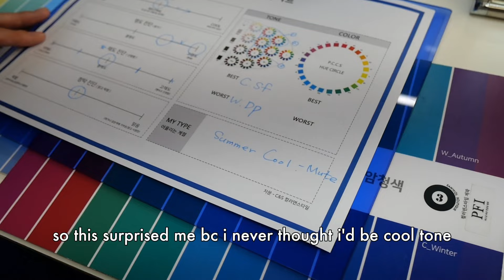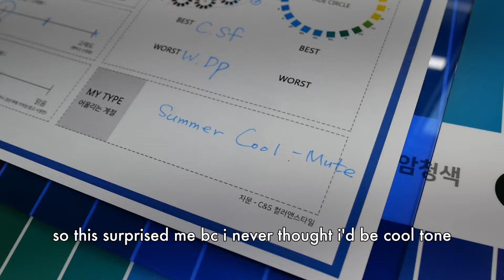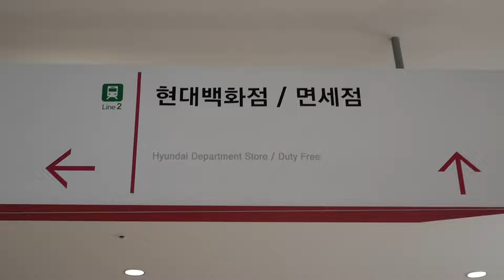SOLO IN SEOUL ✈️🇰🇷 | personal color analysis, cafe-hopping in korea, shopping & exploring coex mall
hey guys! i'm slooowly editing all my travel vlogs from korea. in this week's seoul solo diaries, i had to cafe hop because cafe culture in korea is just on another level 🍵 i also went to do a personal color analysis with my friend, and because of that i kinda changed my makeup style? 💄

0:00 - intro
0:12 - cafe hoping
1:31 - getting my nails done
1:46 - personal color analysis
3:40 - grwm with korean makeup
5:59 - coex mall & starfield library
7:01 - shopping
8:26 - food court at hyundai department store

✿ about me ✿
hi friends! i'm joelle and i'm current living in new york, after living in singapore for 2 years! i share videos on fashion and document vlogs on my daily life :) hope you enjoy! 🤍